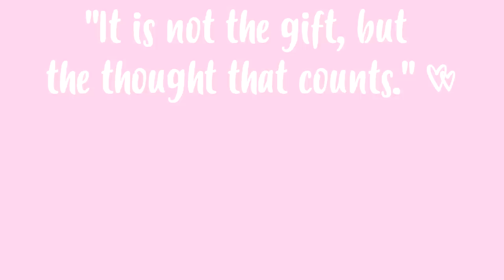PRENDAS DE ANIVERSÁRIO 2018 🎁💖